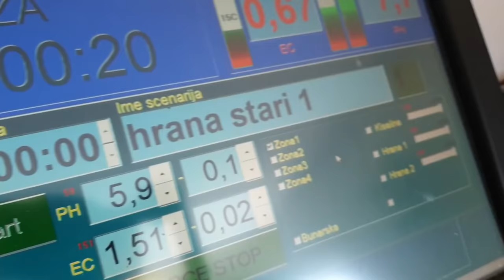Градоначелник Петровић посетио плантажу боровница Симић у Лешници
Градоначелник Лознице Видоје Петровић посетио је данас засаде боровнице Дејана Симића из Лешнице, једног од највећих пољопривредних произвођача овог воћа у нашем крају и разговарао са њим о условима за бављење пољопривредом и воћарством на територији нашег града.

Дејан Симић, који већ шест година са својим пашанцем Иваном Мирковићем узгаја боровнице и извози их директно за иностранство, казао је да је задовољан приносима, откупном ценом, квалитетом земљишта истичући велику подршку Града Лознице и државе кроз давање бесповратних субвенција које су сваке године добили и које им много значе у погледу унапређења пољопривредне производње. Према Симићевим речима, ове године његова деца, син и ћерка, конкурисаће за подстицаје за младе пољопривредне произвођаче које даје наш Град.